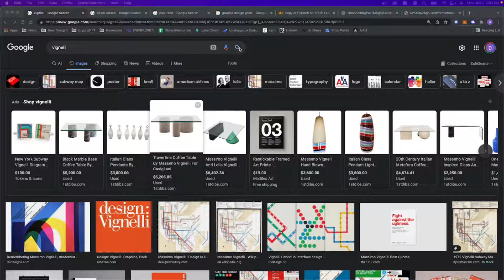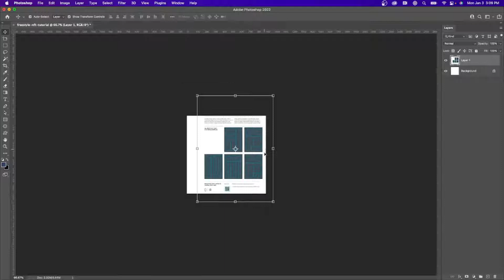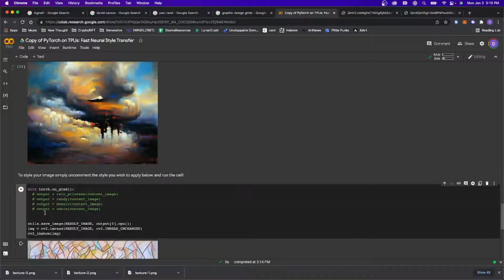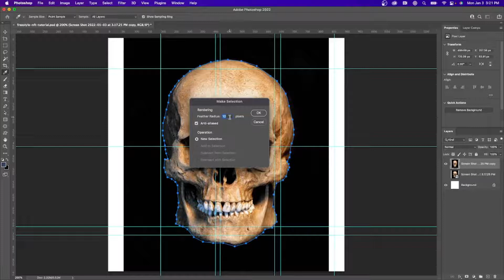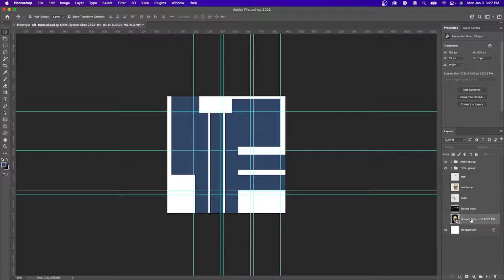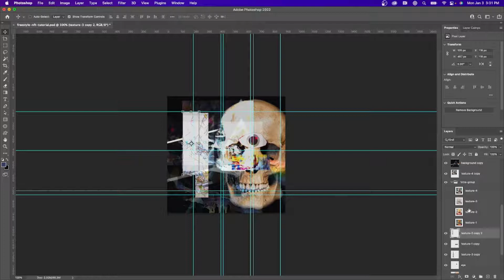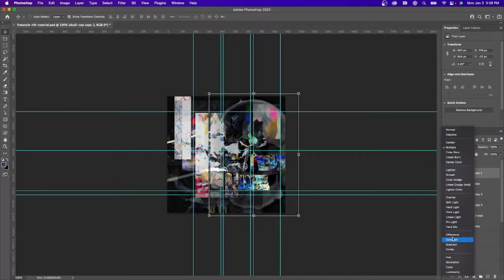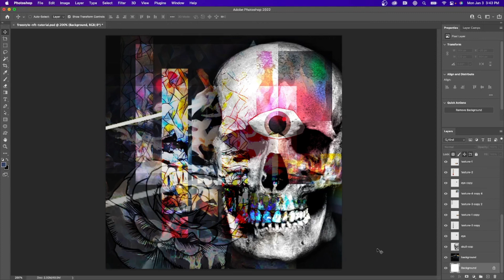How to make an NFT in Photoshop - TONS OF TIPS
For beginner - mid level user.
Over the shoulder, who? designer15+ yrs.
Longer video, 2x playback works - tested.
More politically correct than usual.
Ok for kids, some language.
Pay attention to the screen, I show things.
Learn
- Design grids
- How to find resources
- Layering
- Adjustments/Levels
- Opacity/Layer Effects
- Selections/AlphαMasks
- & more.
You're wonderful. PMA. WAGMI.
If you know me you love me if you don't, HELLO!
Who am i? - besides dem gal suga?
Just a sarcastic designer w/ a 3 pg resume spreading love & info bout things thru satirical expressions.
Follow along as I talk shit on the internet and share actual value.
Pay attention for easter eggs.
NFTs
HGH NRG 444